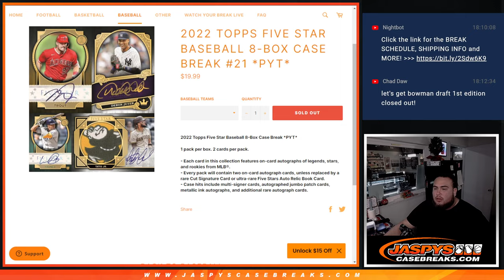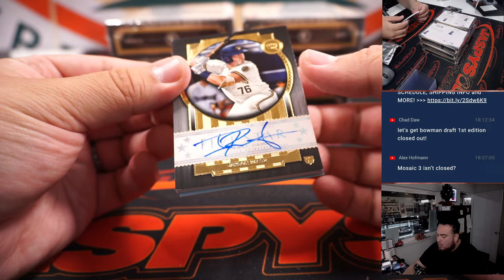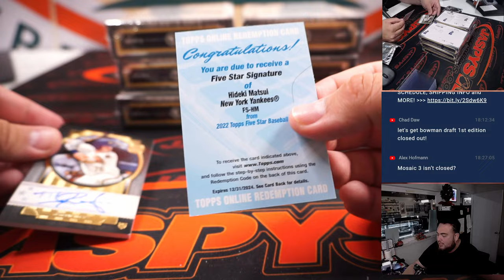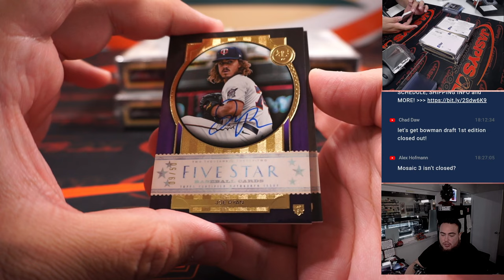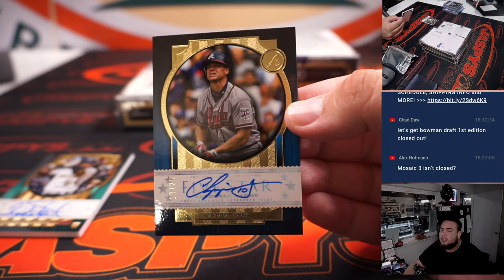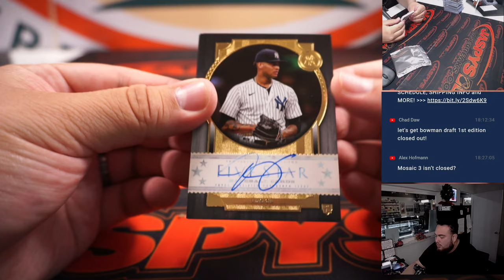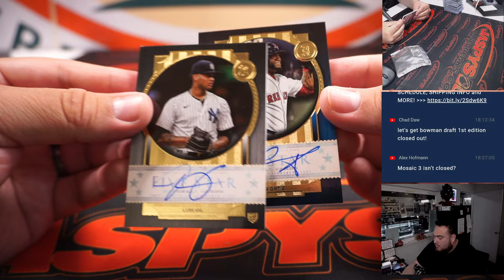F. 12/30/22 - 2022 Topps Five Star Baseball 8-Box Case Break #21 *PYT*